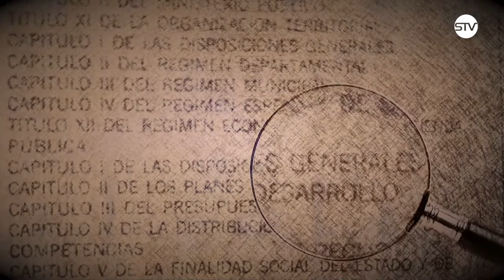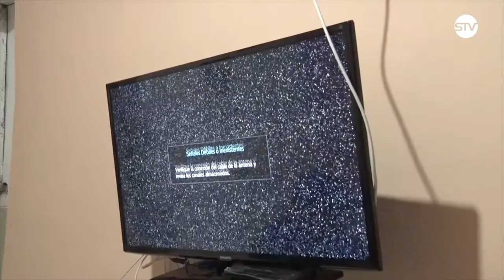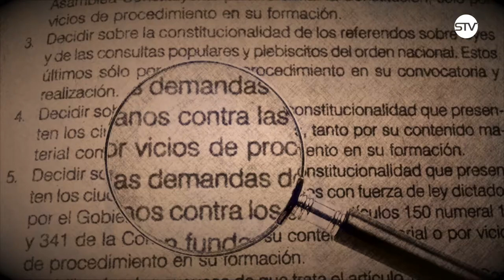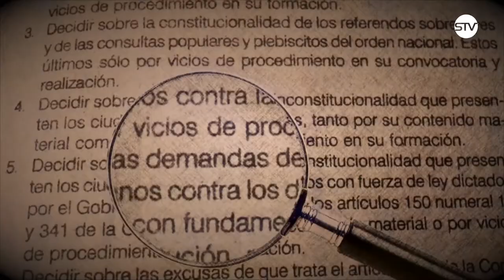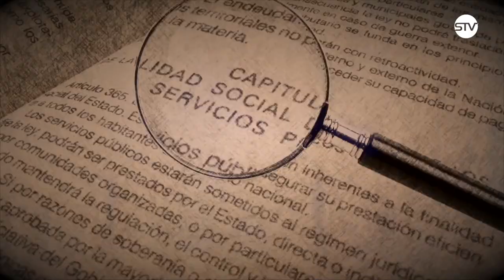AL DERECHO, EMISIÓN 05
TEMA: TIPOS DE CONTRATO PARTE II